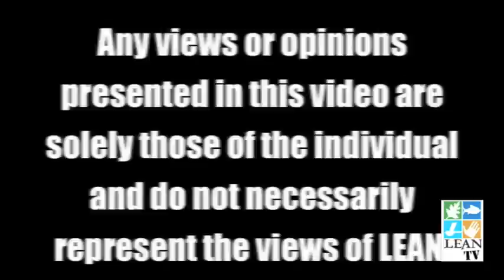Part 1 - Full Interview: Ex-BP spill cleanup worker, Kellie Fellows, speaks out.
Part 1 of 2 of the full interview with Kellie Fellows, Ex-BP spill cleanup worker. Kellie talks about her experiences while working to clean beaches in Mississippi. For more info. about the Gulf oil disaster please